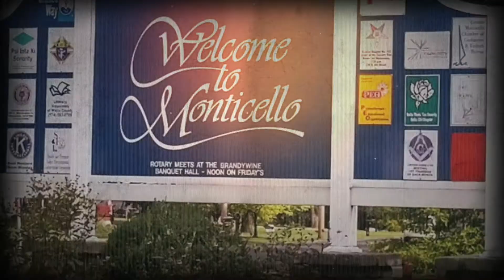My Town's Small Town Experience Vid- Whitaker's Natural Market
My Town's Small Town Experience Vid- Whitaker's Natural Market. Join My Town as we continue to explore small town culture and values in towns across America, showcasing the very best of small town living. And here at Whitaker's Natural Market you can get the very best quality Health and Wellness in Small Town Bellville.